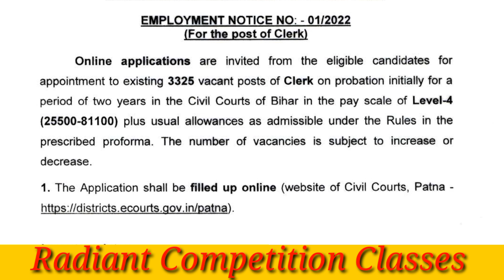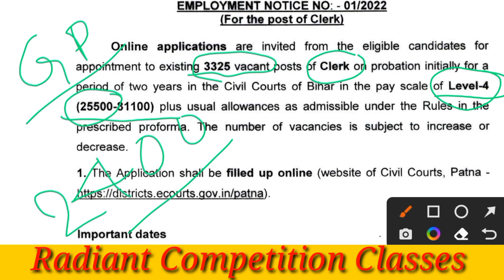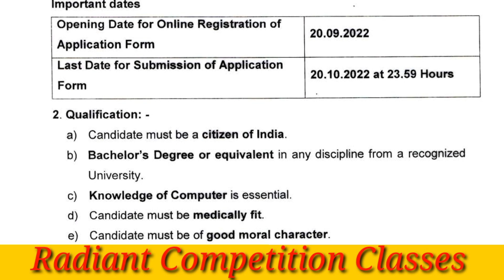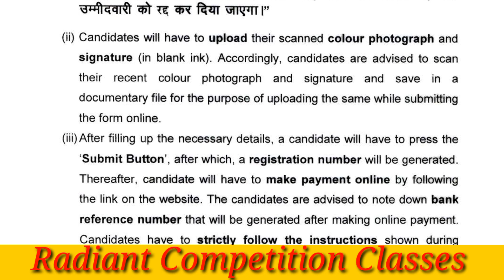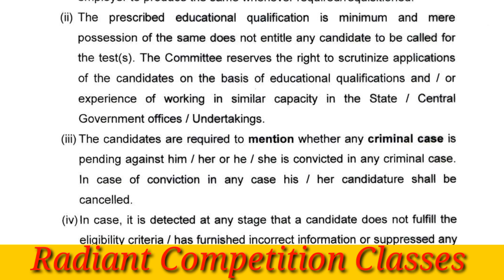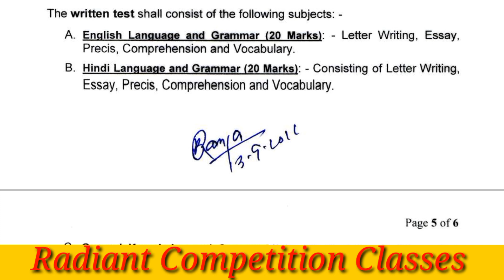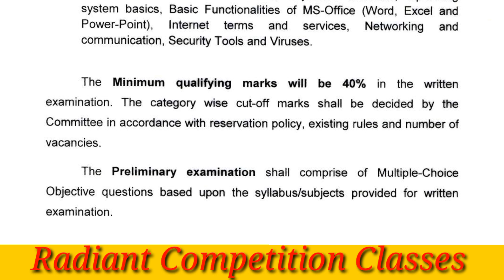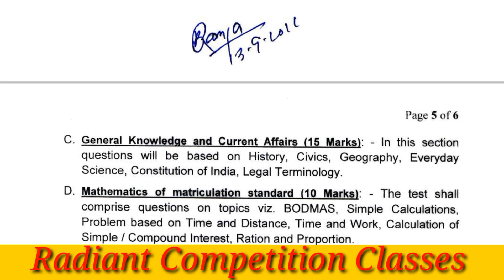Civil Court Clerk 2022|| विस्तृत जानकारी|| Qualification ||Syllabus||Age||Salary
Civil Court Clerk 2022|| विस्तृत जानकारी
# Apply Online last date